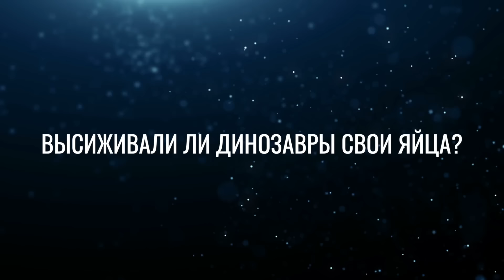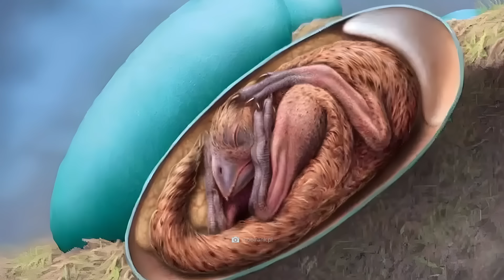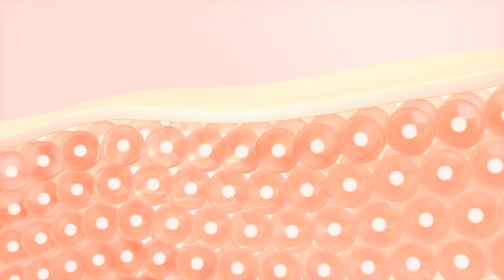15 невероятных ископаемых животных!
Мать-динозавр, с любовью ухаживающая за своим гнездом? Птица, которая могла бы надрать тебя до смерти? А следы первобытной дискотеки динозавров? Ты не поверишь, какие захватывающие дух существа когда-то жили на Земле! И хотя время этих гротескных созданий прошло уже много тысячелетий, их древние окаменелости возвращают их к жизни! Но если говорить о жизни: